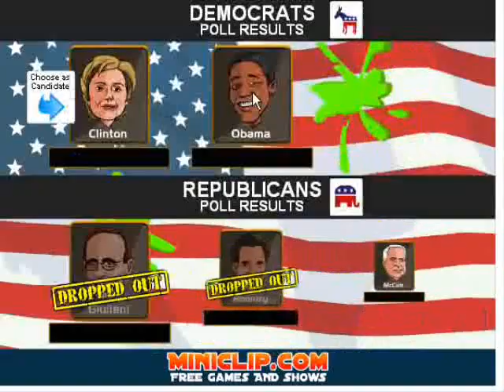Presidential Paintball Online Game